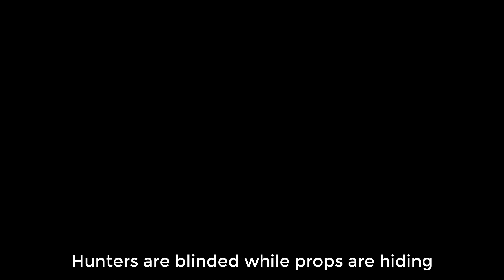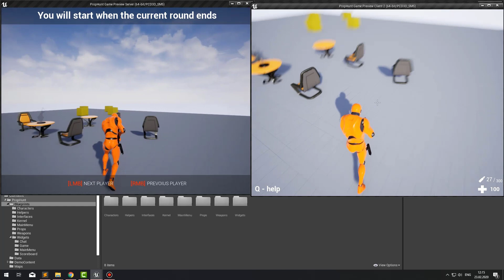Prop Hunt (Hide and Seek) Multiplayer Template - Unreal Engine 4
Prop hunt (hide and seek) UE4 multiplayer game template. Using this template you can save a lot of time and create your own prop hunt game very fast. It works with listen and dedicated servers.

Template has flexible, extendable and easy to follow architecture.

There are 2 teams:

1. Hunters
2. Props

By default there are 10 rounds. At round start Props team has 15 seconds to hide.
Hunters must find all props to win the round. Props must hide and survive till the round finish to win the round.

Hunter gets 5 damage points each time he shoots prop that is just prop (not hidden player). I've added this limitation to avoid situations when hunters pixel hunt and shot in everything

GAMEPLAY

• Just For Fun game mode
• Competitive game mode
• Hide - transform in any prop
• Observer - dead player can watch for alive players and change observable player
• Player stats - deaths, kills, score

WEAPONS

• Rifle
• Pistol
• Damage indicator
• Enemy hit indicator

UI

• Main Menu
• Host Game
• FAQ
• Server Browser menu
• Game Settings menu
• Player HUD
• Help widget
• Observer HUD
• Kill feed
• Game Chat
• Scoreboard
• Round Finish
• Match Finish

Engine Compatibility: 4.24+
Number of Blueprints: 66+
Input: Keyboard and Mouse
Network Replicated: Yes
Rigged to Epic Skeleton: Yes
Supported Development Platforms: PC
Supported Target Build Platforms: PC
Documentation: YES